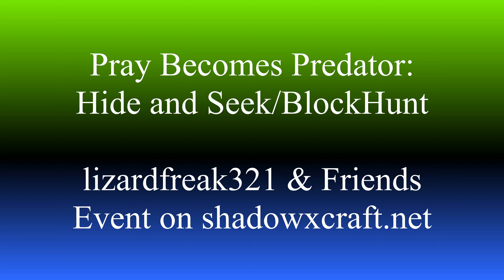Prey Becomes Predator: Hide and Seek/Blockhunt with lizardfreak321 & Friends [4k]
0:00 Title
00:10 Preview
00:22 Intro
00:38 Round 1
03:18 Round 2
04:20 Round 3
07:02 Round 4
09:15 Round 5